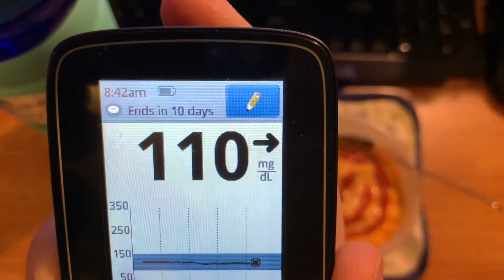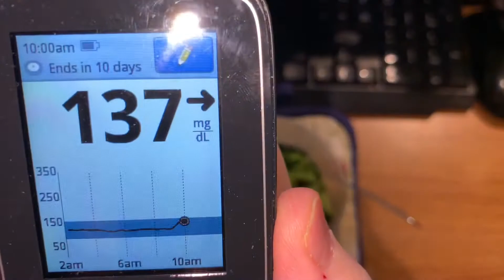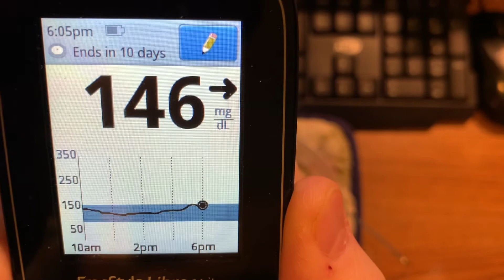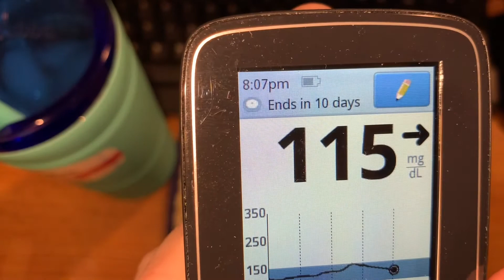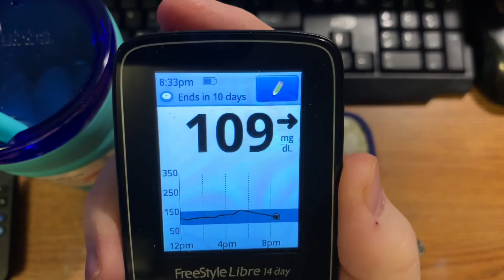6-28-2021 video of Monday’s meals (no insulin day one hundred three)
This is compilation of my meal shorts for Monday June 28, 2021!  This is everything I ate and drank today!  Thank you for your support!